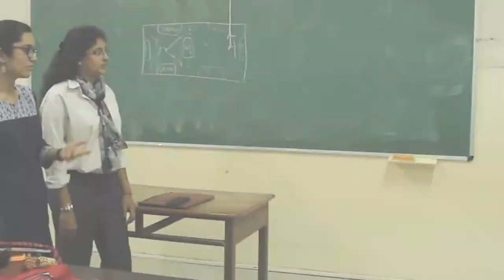Milan Movie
MILAN, a stage for dreams to be built.

Milan acts as a platform for passionate children to develop and work towards their personal goals. The Centre for Social Action is proud to present to you an opportunity for empowering young minds to follow their dreams and transform them into reality.

Throughout the academic year, activities involving sports and cultural events are held for the urban project areas.
However, it is only in the month of December, every alternate year that we witness the coming together of children of the nine project areas of CSA to rendezvous, compete, and rejoice in the spirit of geniality, in the form of a two-day carnival. This carnival is called MILAN.

MILAN was conceived in 2011 as a platform to bring together children from our diverse project areas. In 2013, the carnival saw the participation of over 600 children. MILAN ‘15 is expected to be larger than ever before with the CSA involving 970 individuals.

Day 1 will see the children partake in competitions and activities intended to hone their skills. The events include theme and non-theme based dance, music events, stage and art.

Day 2 will witness a mix of sporting events for these enthusiastic kids like obstacle races and Kabaddi matches.